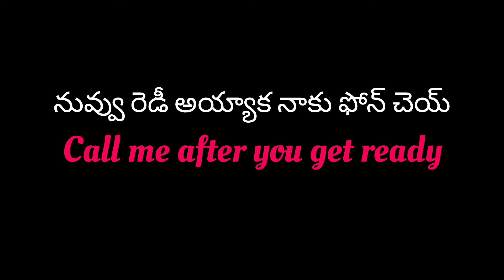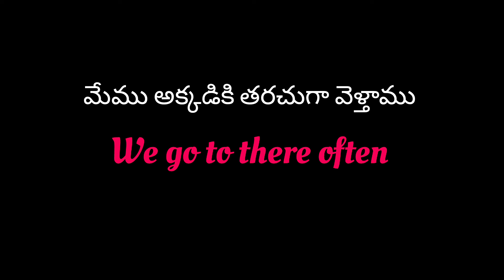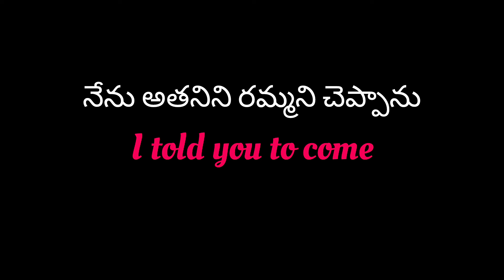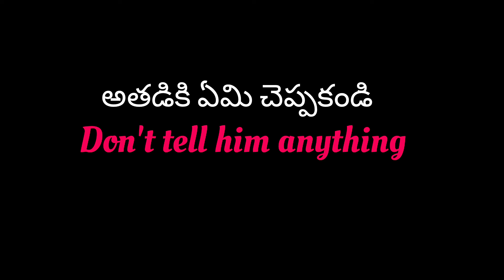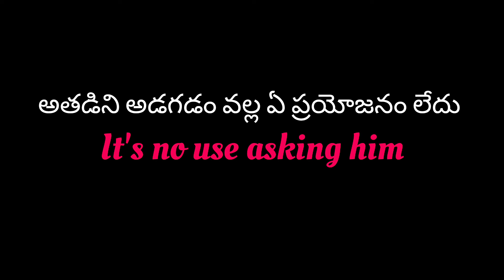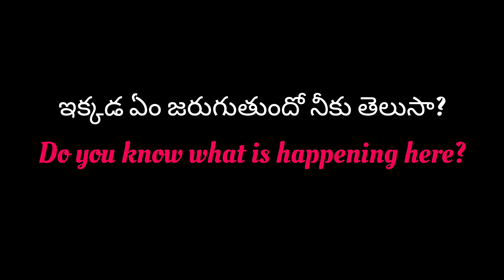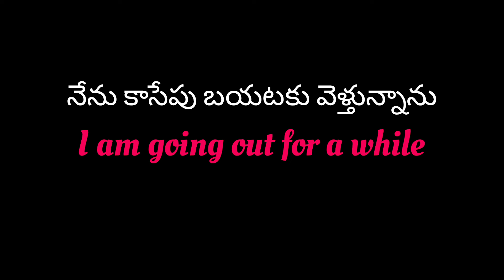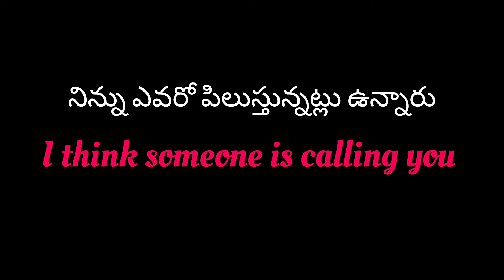చిన్న చిన్న వాక్యాలతో ఇంగ్లీష్ నేర్చుకోండి | daily use English sentences | spoken English in Telugu